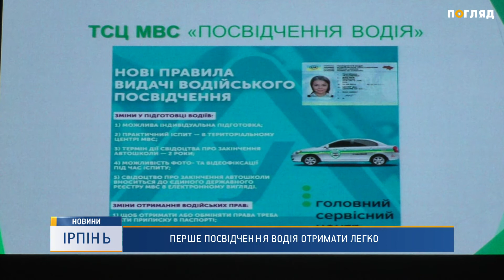Перше посвідчення водія отримати легко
В конференц-холі Державної фіскальної служби пройшла презентація послуг сервісного центру МВС. 4 роки тому під час реформи органів внутрішніх справ МРЕО замінили на сервісні центри. У них можна отримати або замінити посвідчення водія, зареєструвати транспортний засіб або замовити виготовлення номерних знаків. Як замовити ці та інші послуги - дізнавалися наші журналісти.